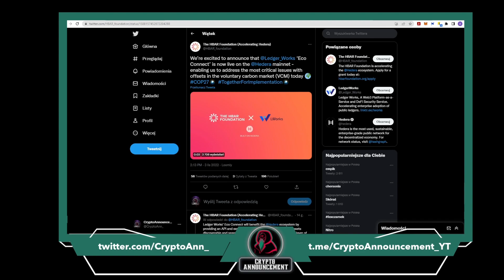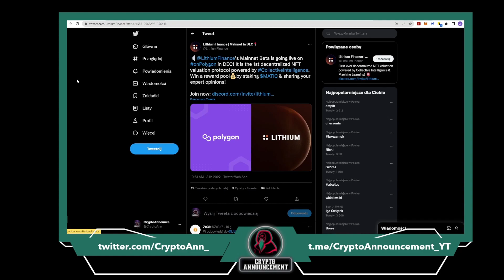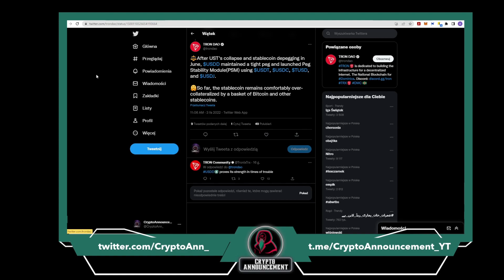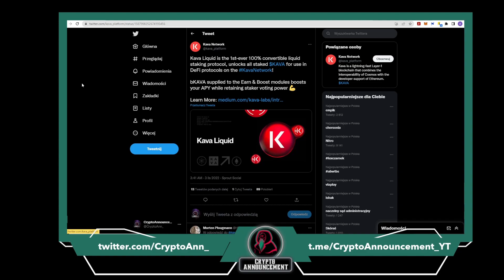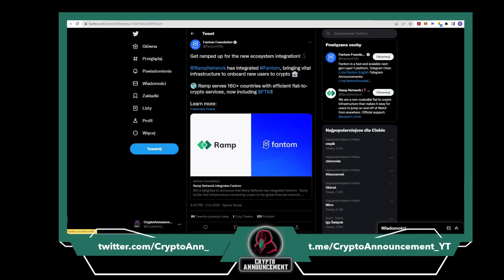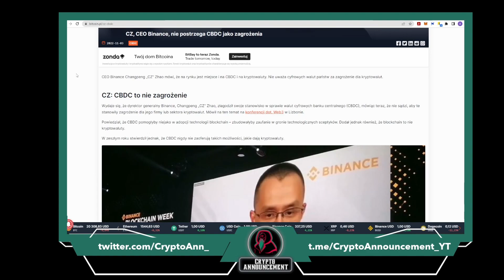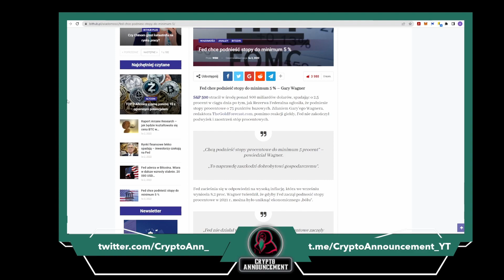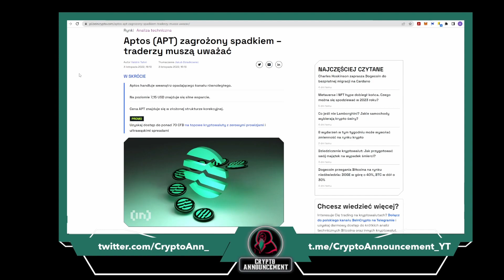USDD, Metamask i HyperPlay, Integracja Meta z Solana NFT | EN subtitles | Crypto Announcement[#147]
Binance

SPIS TREŚCI:
[0:00-0:37]Wstęp
[0:38-0:50]Eco Connect startuje na sieci Hedera
[0:51-1:17]Sieć Avalanche kolejny raz wykorzystana w ciekawy sposób
[1:18-1:30]Kolejna współpraca Binance
[1:31-1:52]Hashflow Launchpool będzie dostępny w Binance BNB Vault
[1:53-2:06]20 mln portfeli w ekosystemie NEAR
[2:07-2:29]Współpraca MetaVerse Green Exchange oraz Chainlink Labs
[2:30-2:37]Lithium Finance wypuszcza swój produkt
[2:38-2:47]Krótkie przypomnienie od Teller
[2:48-2:54]Sui nawiązuje partnerstwo z Glass Wallet
[2:55-3:14]Tron dao informuje o stanie USDD
[3:15-3:26]MetaMask współpracuję z HyperPlay
[3:27-3:36]Binance dodaje kolejne tokeny do Simple Earn Flexible Products
[3:37-3:49]Crypto.com żegna długie adresy
[3:50-4:08]Kava Liquid
[4:09-4:18]Seedify nawiązuję współpracę z Chainlink Labs
[4:19-4:36]Chainlink współpracuje z Telekom AG oraz T -mobile
[4:37-4:50]Integracja Meta z Solana NFT
[4:51-5:02]10% cashback na Travala.com
[5:03-5:17]Ramp Network dokonało integracji Fantom
[5:18-5:35]Dostępny Newsletter Avalanche
[5:36-6:38]CZ, CEO Binance, nie postrzega CBDC jako zagrożenia
[6:39-7:51]Revolut udostępnia tryb płatności kryptowalutami w kartach debetowych
[7:52-8:46]Fed chce podnieść stopy do minimum 5 %
[8:37-9:38]Token Aptos zagrożony spadkiem – traderzy muszą uważać
[9:38-9:53]Podsumowanie